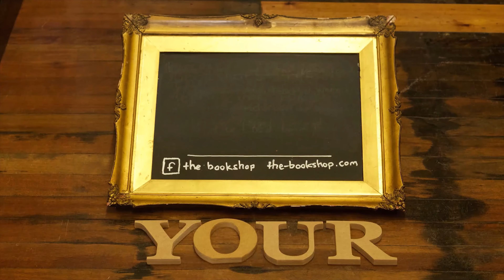Feed Your Head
Stop motion film from The Bookshop in Wigtown.